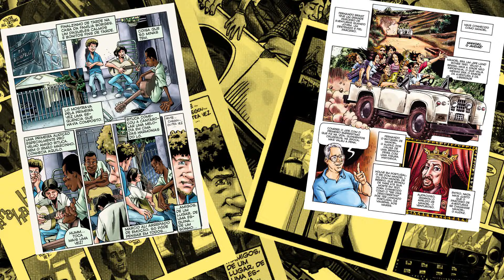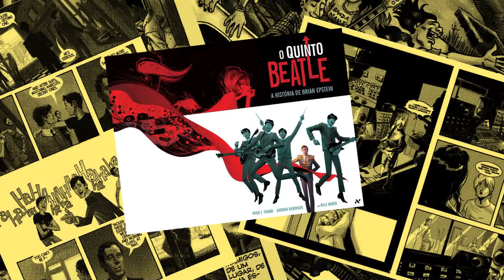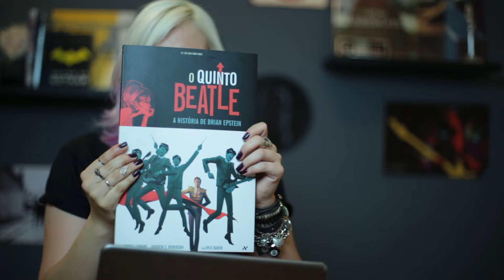5 HQS DE MÚSICA - COLETÂNEA RIFF #5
O 5º vídeo do Coletânea RIFF apresenta uma lista com cinco histórias em quadrinhos sobre música/bandas!

Em cada programa traremos as curiosidades e histórias por trás dos tópicos da vez!
Gostou das escolhas? Tem mais alguma sugestão de HQs? Então é só colocar nos comentários!

Tem sugestão para novas listas? Também é só comentar aí embaixo que analisaremos com o maior prazer!
Clique em 'Gostei' e ajude a divulgar o vídeo.

CRÉDITOS
Apresentação: Pamella Renha

Som e Mixagem: Bruno Menezes

Filmagem: Gustavo Chagas

Montagem e Edição: Ricardo Martins